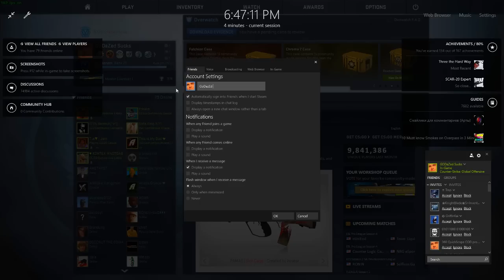THE SECRET TO COUNTER STRIKE - Counter-Strike: Global Offensive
Ever wanted to know the secret to your favorite game, Counter-Strike GO? Well this is the video for you!